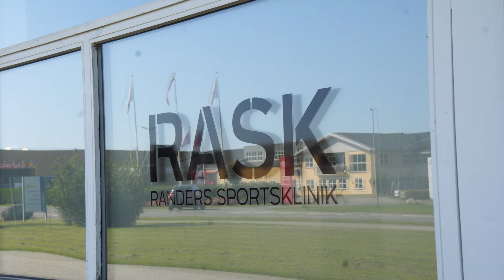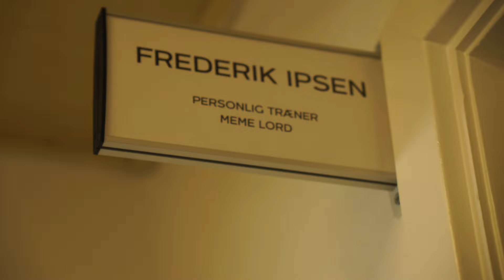Overrasker Verdensmester i Naturlig Bodybulding Ipsen med Pølse & Pickle Challenge!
Jeg tog ned til Randers for træne med Ipsen, men som han ikke vidste, havde jeg en overraskelsen med til ham 😂 Tusind tak til jer der kommenter & liker mine videoer 🙏

*OBS* Anden sidste øvelse er en Behind Cable curl, ikke Cable Y-raises🙌